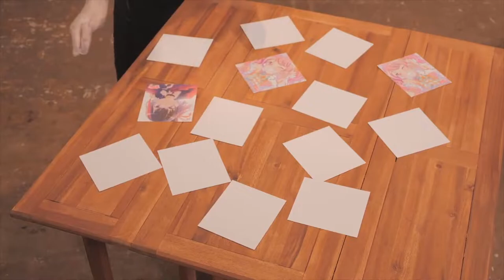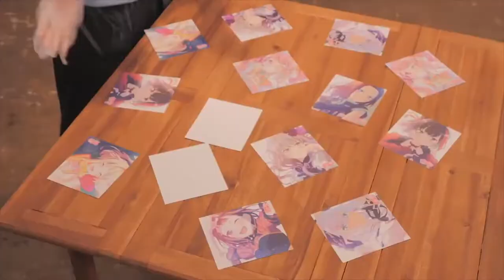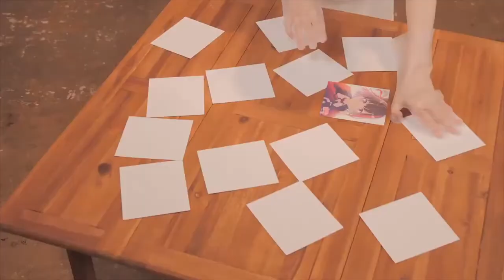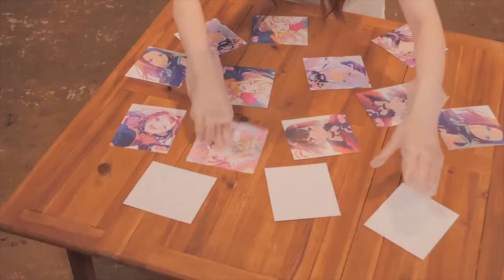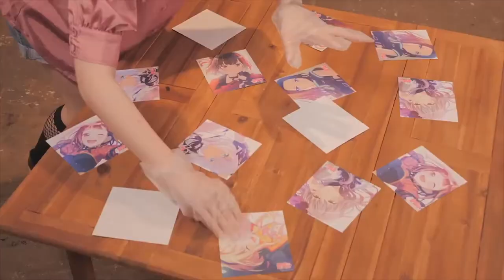BanG Dream TV live 80 funny moments put pictures together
BanG Dream TV Live #80 Funny moments
Member list :
Misawa Sachika cv Aoba Moca (guitarist of Afterglow)
Suguta Hina cv Kiriagaya Toko (guitarist of Morfonica)
Ayasa cv Yashio Rui (violinist & composer of Morfonica)
Ozawa Ari cv Hina Hikawa (guitarist of Pastel*Palettes)
Itou Ayasa cv Ichigaya Arisa (keyboard of Poppin'Party)
Kudou Haruka (Kudoharu) cv Hikawa Sayo (guitarist of Roselia)
Yoshida Yuuri cv Kitazawa Hagumi  (bassist of Hello, Happy World)
Terakawa Aimi cv Toyama Kasumi (vocal & guitarist of Poppin'Party)
Kohara Riko (Rikopin) cv (LOCK) Rokka Asahi  (guitarist of RAISE A SUILEN )